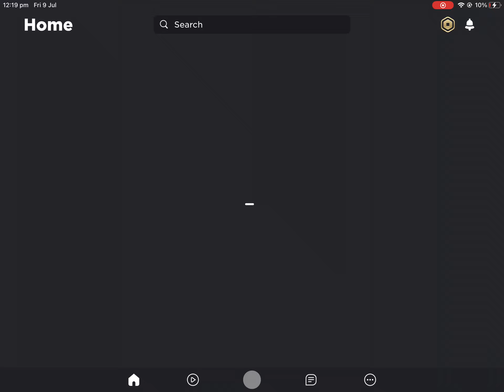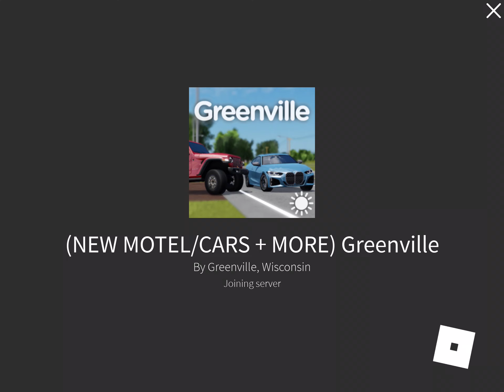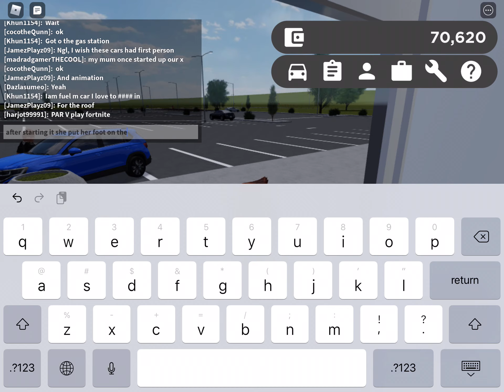Literally a video